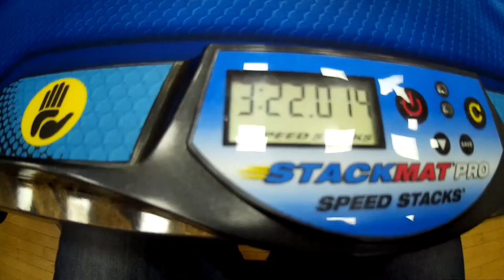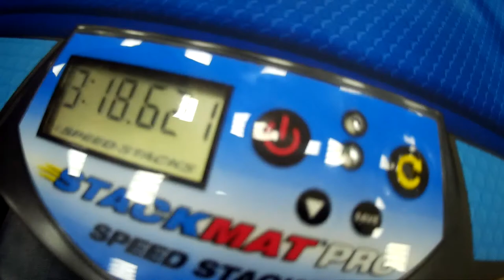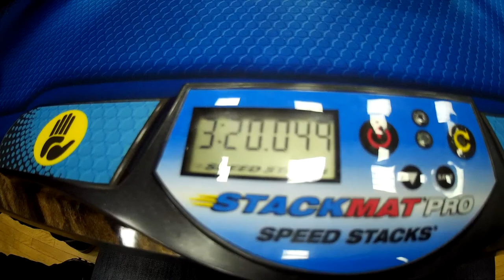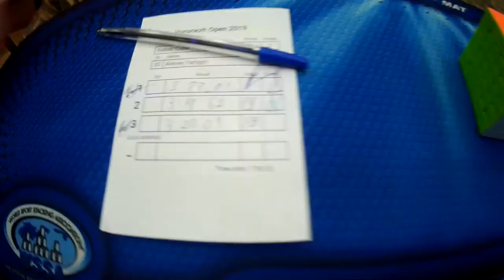6х6x6 mo3 3:20.22; single 3:18.62 (official solves)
Улучшил официальные результаты по сборке кубика 6х6х6 на чемпионате по спидкубингу в городе Воронеж, прошедшем 2-3 марта 2019 г.

Куб X-Man Shadow M 6x6x6
Voronezh Open 2019